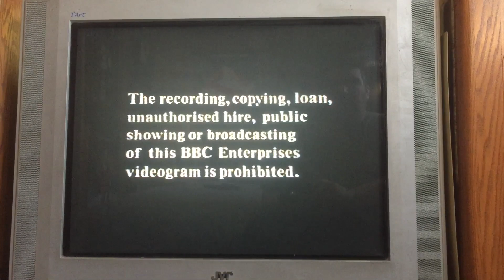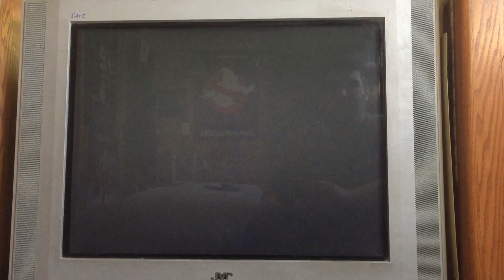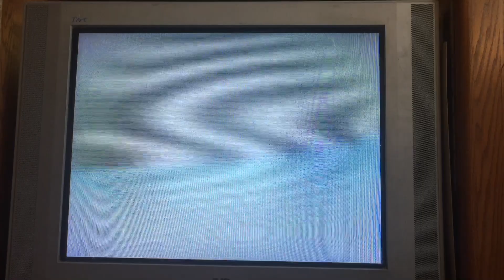Closing To Doctor Who: The Ark In Space 1991 VHS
1. First Few Seconds Of End Credits
2. BBC Video Globe Logo Closing Ident (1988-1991)
3. BBC Warning Screen
4. FBI Warning Screen
5. White Screen Of Death (Clicking Tone)